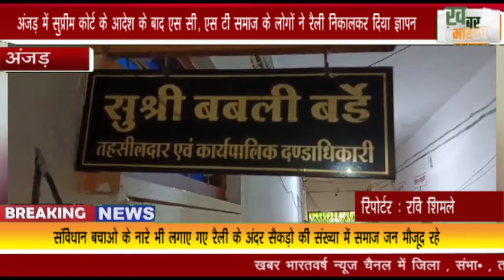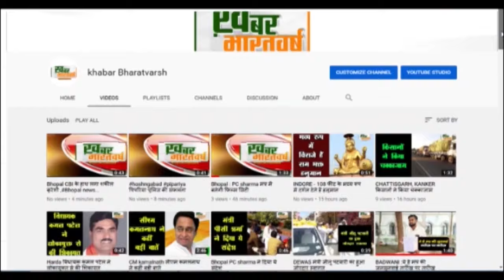अंजड़ : अंजड़ मे सुप्रीम कोर्ट के आदेश के बाद एस सी, एस टी समाज के लोगों ने रैली निकालकर दिया ज्ञापन